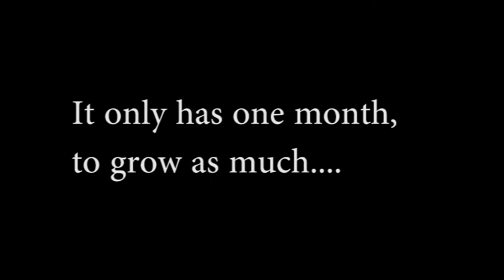ELEPHANT HAWK MOTH CATERPILLAR - Deilephila Elpenor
Trunk Heater larvae eating to become pupa